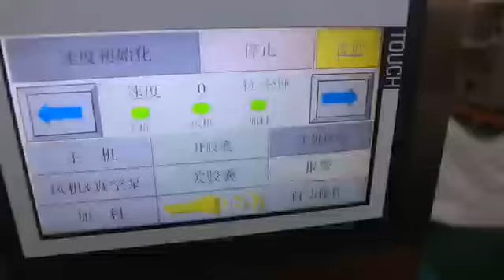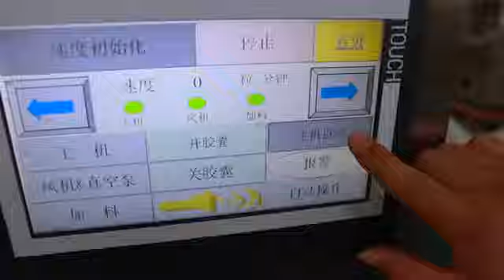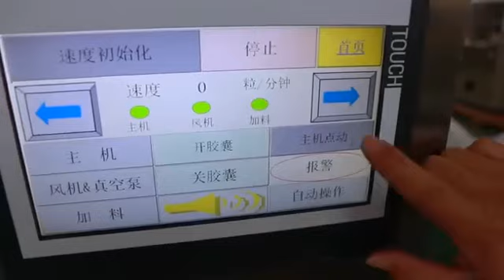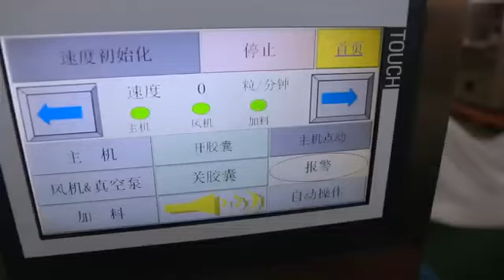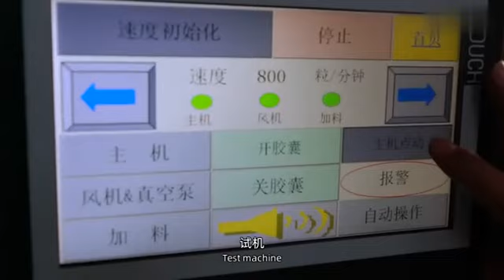How to change mold of CFK-1500 automatic capsule filling machine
Welcome to inquiry for more details